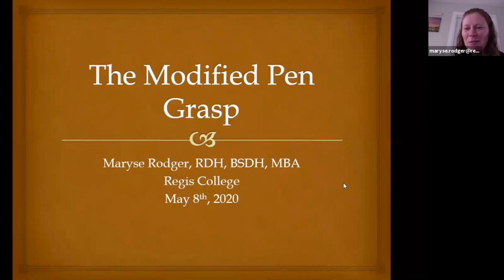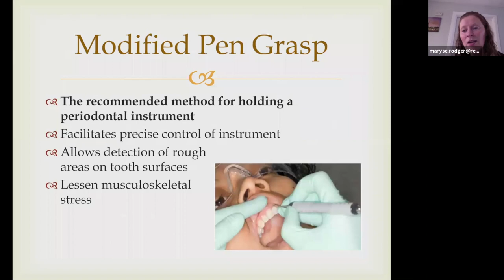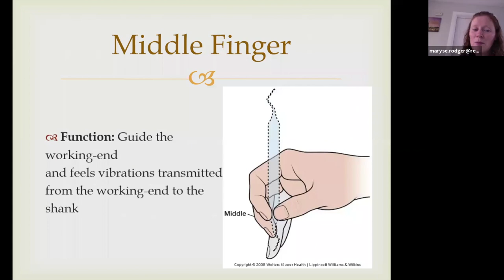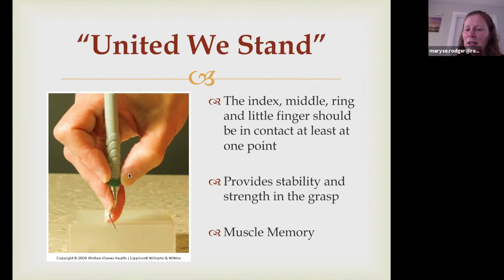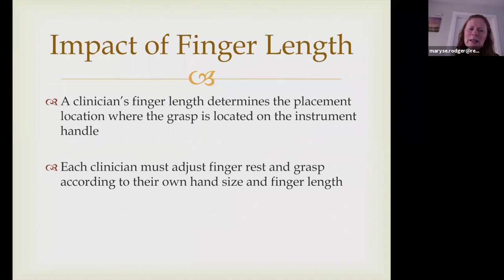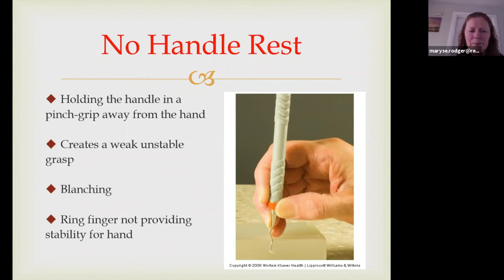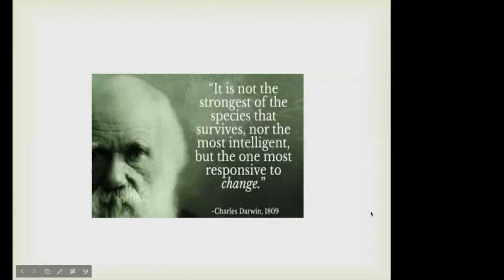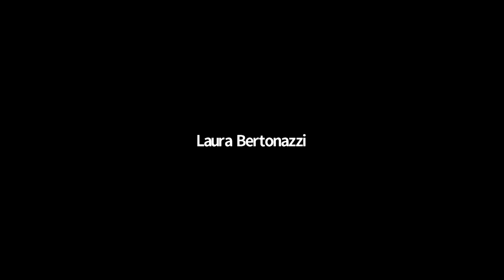Dental Hygiene Information Session | Regis College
Learn more about the Regis College Dental Center and dental hygiene program in this virtual information session.